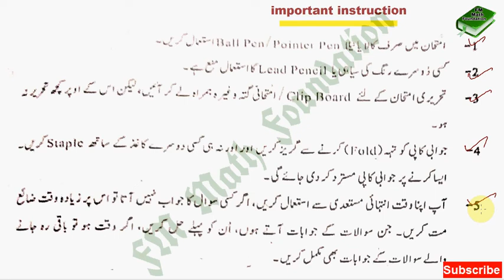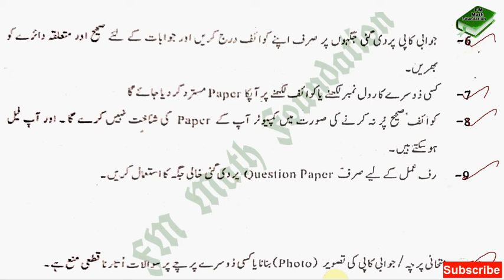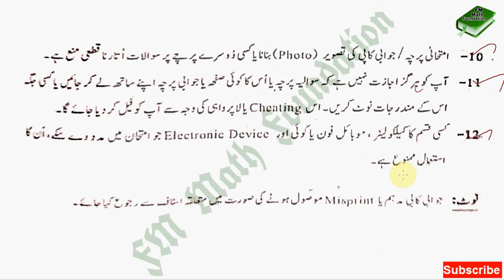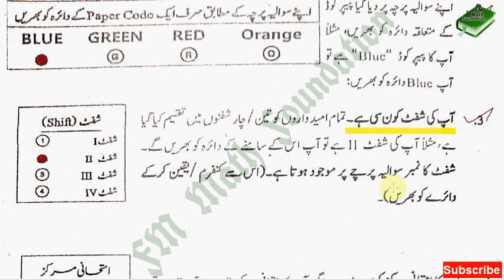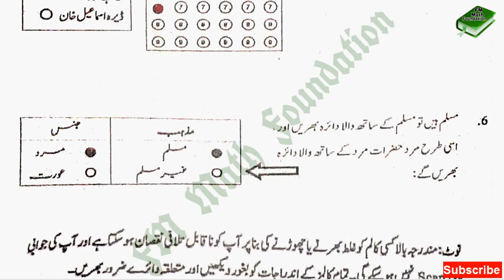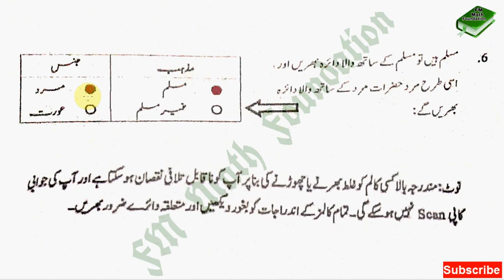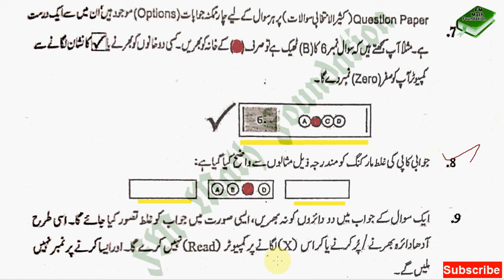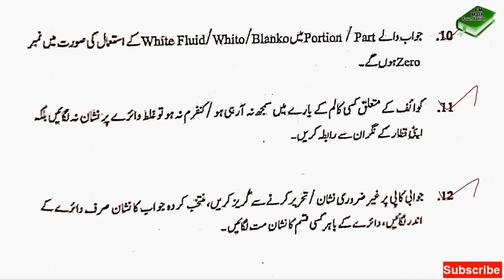Written test in asf/ How to attempt papper/ tips and tricks in Urdu/ hindi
Asalam.o.Alikum
welcome to FM Math Foundation
This video teaching how to attempt written test in asf complete explanation. Tips and tricks about wriiten test for asf airport security force pakistan.
Written test, 2nd test explanations in asf pakistan
❤Verbal tests link👇👇👇
Verbal tests link👇👇👇
After watching you will be able to solve intelligence test easily
this is also for navy, army , PAF , and other intelligence test

Which types of question in written test for asi and corporal in asf pakistan.
Asi written test in asf
Corporal bps 07 in airport security force questions,
full explanations and some tips and tricks for attempting papper.
asf test preparation for asi,
asf test preparation book,
asf test pattern, asf test date 2019, asf test book, asf test pattern for asi, asf test date, asf test paper, asf test mcqs, asf test 2019, asf test for asi